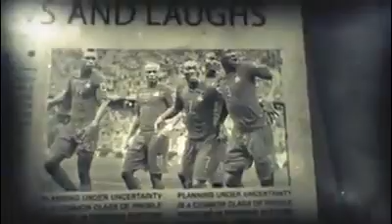Kennedy Agyapong k!ll€d Ahmed Suale, JB Danquah- Kevin Taylor Fires